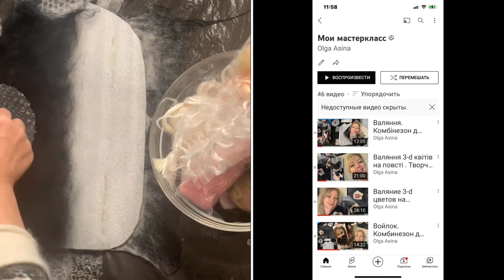Валяние комбинезона для Моники. Студия «Olish-art »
Бесплатный мастеркласс по валянию из шерсти мериноса, овечьих кудрей  и вискозы  комбинезона для маленькой собачки. Декорированный 3-d цветами.